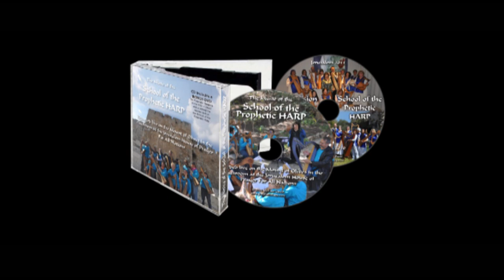School of the Prophetic Harp CD and DVD.mpg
The CD "The Music of the School of the Prophetic Harp" and the DVD "The Vision of the School of the Prophetic Harp" is now available at our